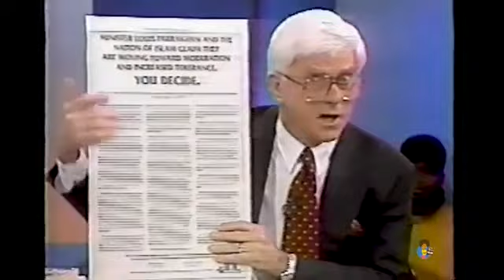Khalid Muhammad on Donahue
God forgive us